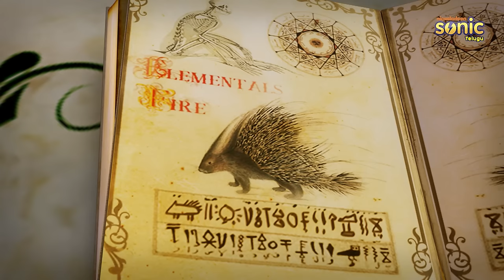రుద్ర | ది పోర్కుపైన్ మెజీషియన్ పూర్తి ఎపిసోడ్ 35 | Rudra | The Porcupine Magician Full Episode 35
The Porcupine Magician